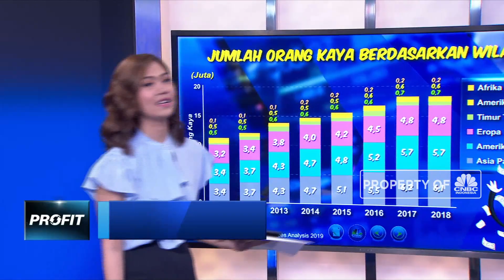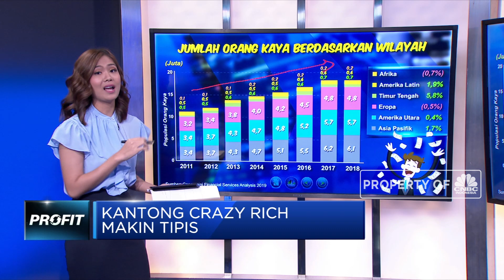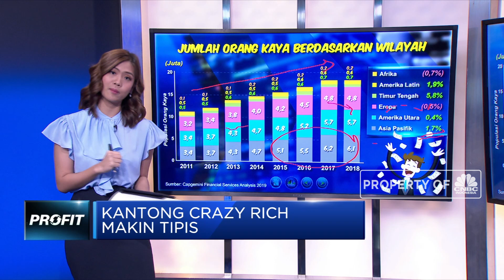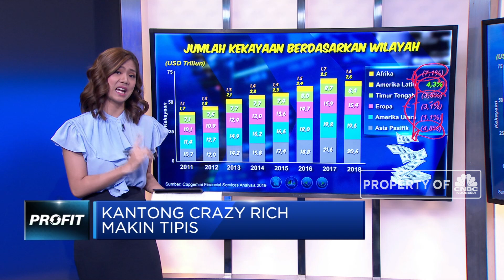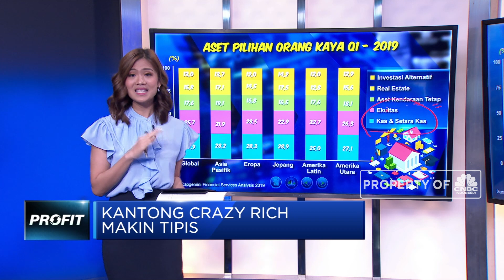Kantong Crazy Rich Makin Tipis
Sebuah penelitian dari Capgemini dalam World Wealth Report menunjukan adanya penurunan jumlah orang kaya pada 2018. Para miliarder di seluruh dunia kehilangan USD 2 Triliun atau Rp 28.240 Triliun. Apa penyebab turunnya penurunan jumlah orang kaya yang cukup drastis?

Simak pemaparan Mercy Andrea mengenai merosotnya angka miliarder dalam program Profit di CNBC Indonesia (Kamis, 11/07/2019).